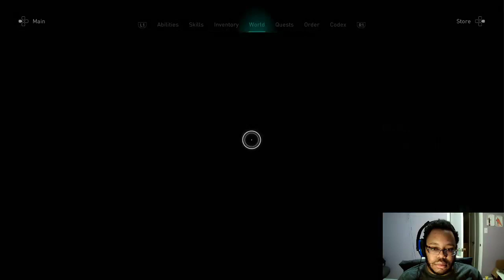Assassin's Creed Valhalla part 11: Snakes in the Grass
The City of Grantebridge has been returned to Soma Jarlskrona by force of arms and a glorious victory. Though not all is happy for Soma. Wigmund still traipses through the shire with his troops concentrated in different locations, but worst of all, one of her closest friends has betrayed her. Is it Birna the love-struck ex-smuggler or perhaps Lif, the jealous shipwright. Perhaps even the Odin Sight crazed Ghallin who craves to fulfill his destiny of something glorious beside Soma. We shall see...